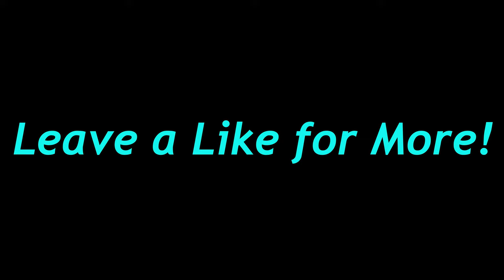ELDEN RING DLC BOSSES are becoming quite easy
SOCIALS BELOW!

Thumbnail Me :)

EDITOR: Me :)